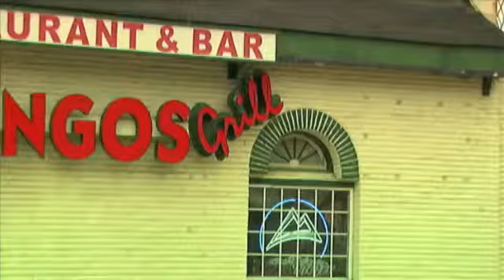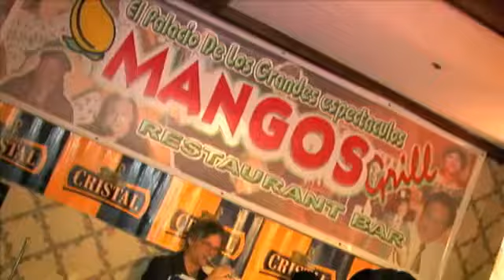Toque Final Mangos Grill Canta Luis Almonte - Manny Pacheco Director/Piano)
Toque Final Mangos Grill "Canta Luis Almonte"
(Manny Pacheco Director/Piano)